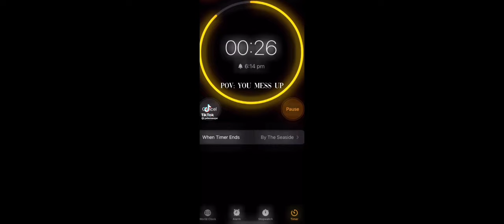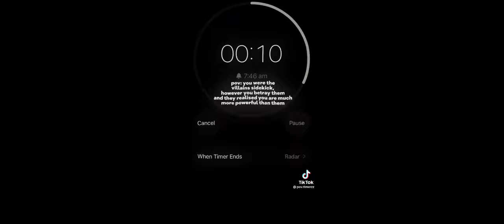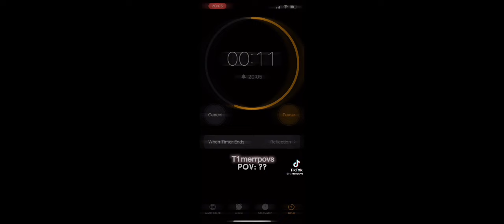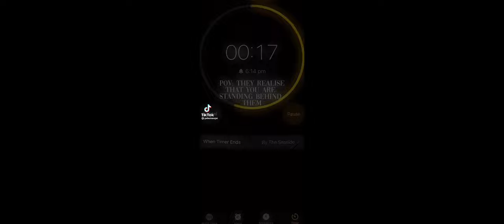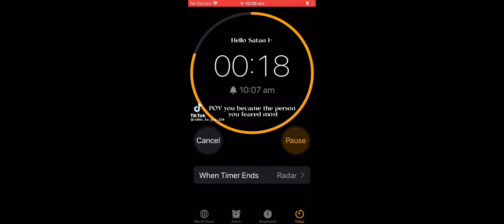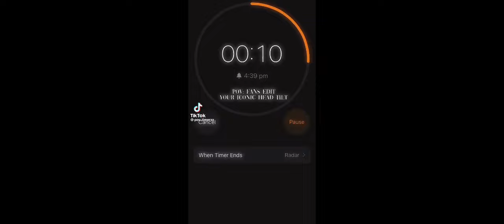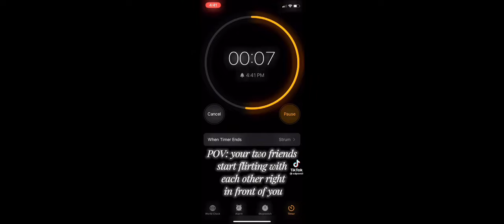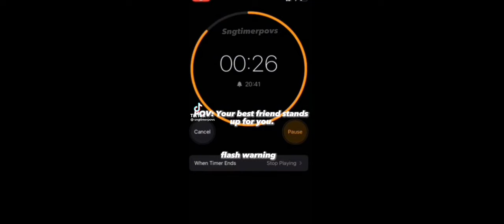Timer pov (tiktok compilation